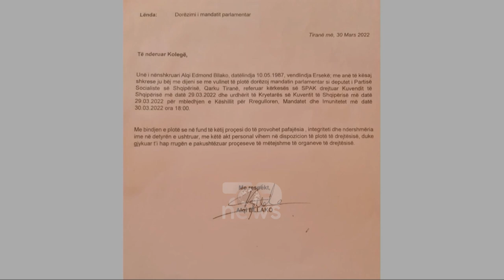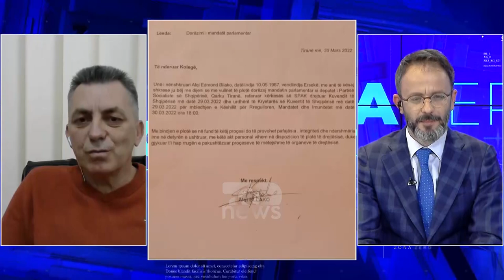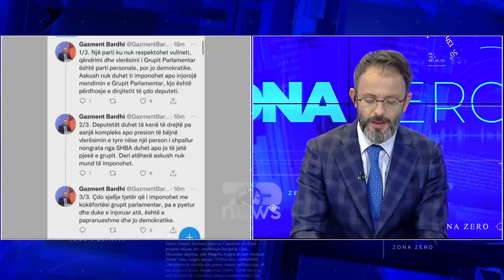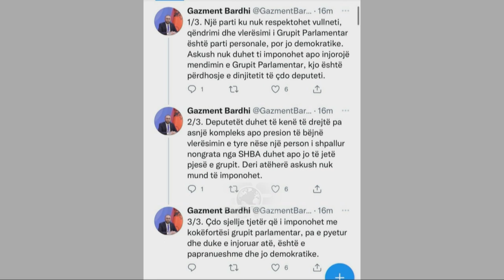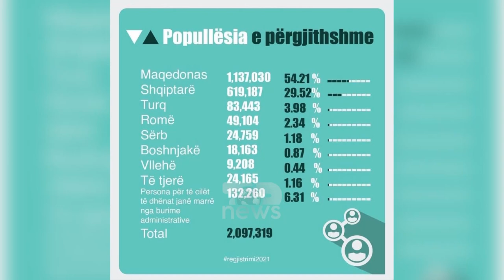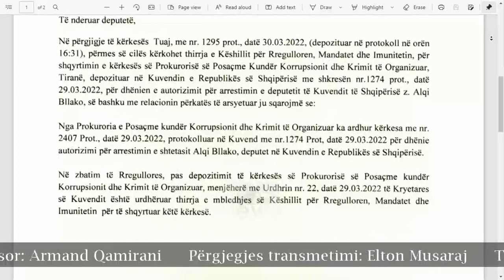A do futet Alqi Bllako në qeli? Strategjia e SPAK dhe arrestimet e radhës... | Zona Zero Top News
"Zona Zero" është emisioni më i ri informativ i Top News. Eshtë Zona e pyetjeve, Zona ku merren përgjigjet dhe Zona ku zhvillohen debatet. Eshtë Zona me Zero kompromise, Zero embargo dhe Zero sekrete. Çdo ditë nga ora 16:00-20:00 "Zona Zero" nën drejtimin e gazetarit Thimi Samarxhiu do të sjell tek publiku informacionet më të fundit dhe analizat më të detajuara të ngjarjeve kryesore të ditës. Një zonë e dedikuar informimit korrekt, të saktë dhe pa kompromise me të vërtetën.